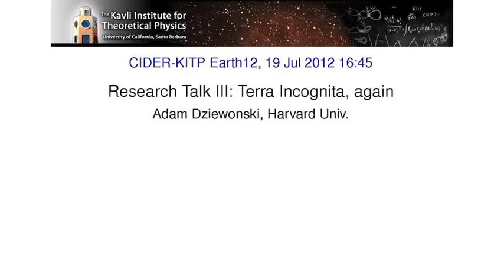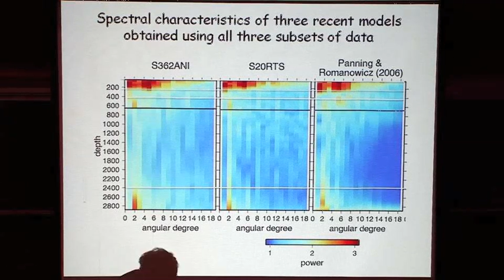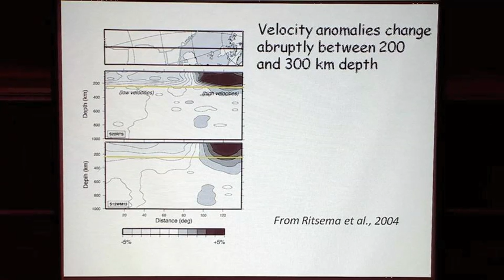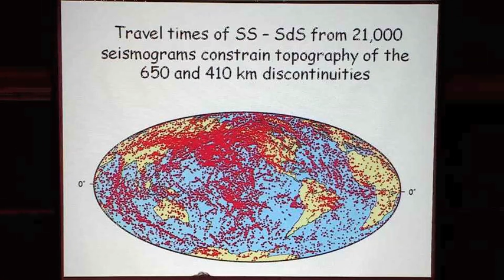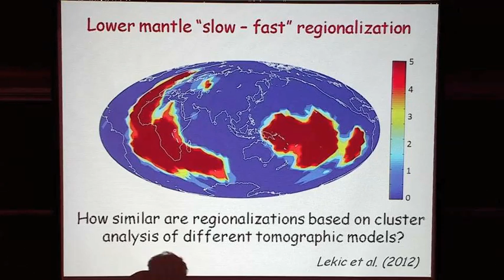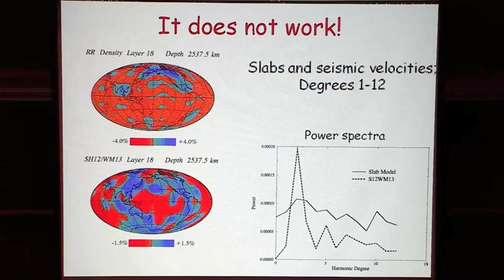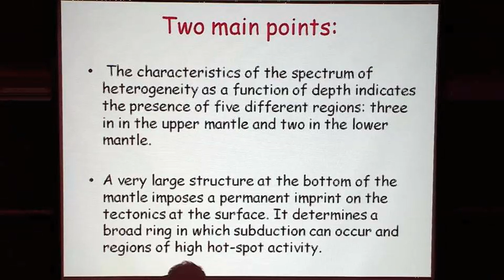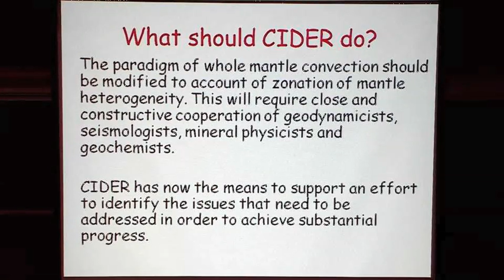Research Talk III: Terra Incognita, Again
Adam Dziewonski (Harvard University) - Research Talk III: Terra Incognita, Again (7/19/2012)